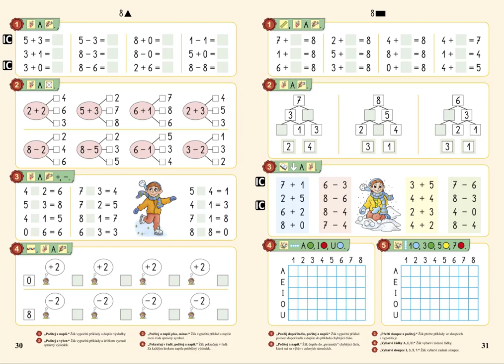Orientace ve čtvercové síti, MATÝSKOVA MATEMATIKA 2. DÍL - POČÍTÁME DO DESETI, str. 31, cv.5